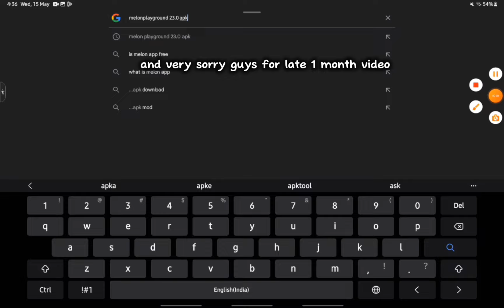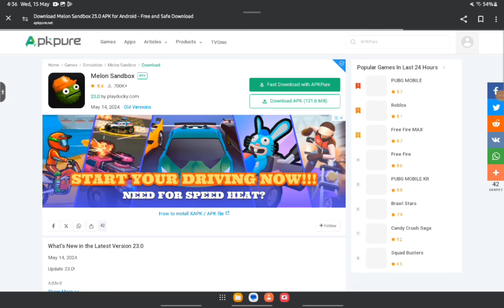Melonplayground 23.0 is out ! Acid map and voting has started Changes is editor mode!@MR_STAR659